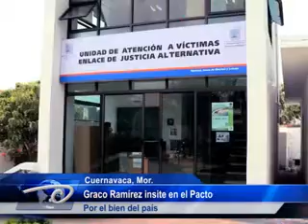Cuernavaca, Mor.- Graco Ramírez insite en el Pacto. Por el bien del país.